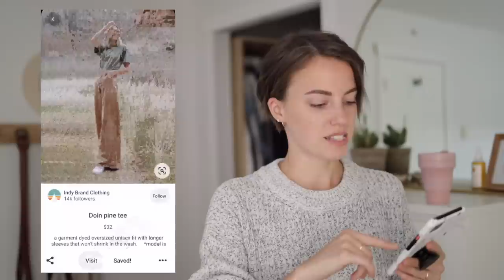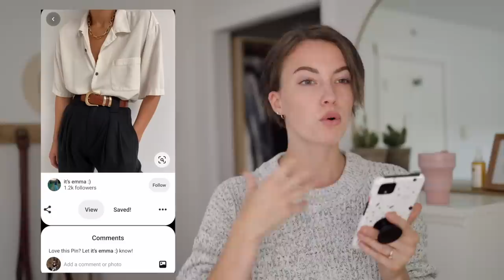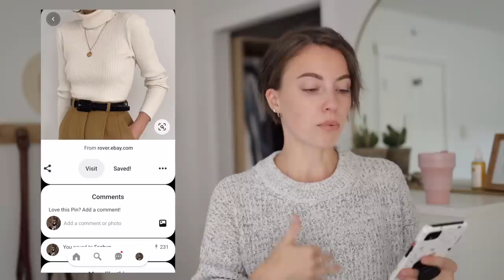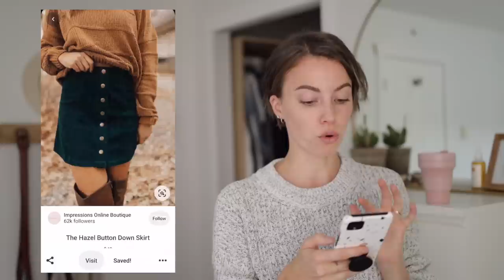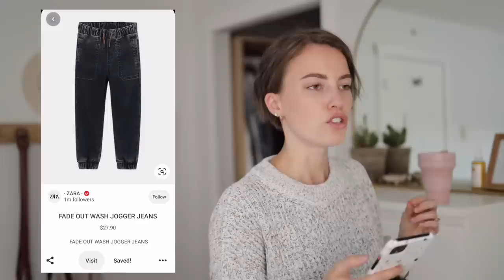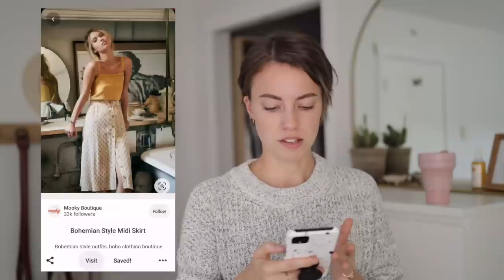Thrifting My Fall/Winter Wardrobe | Pinterest Edition! (sooo cheap)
My Filming Equipment:
Canon EOS R
Canon M5
Rode Micro Mic
Ring Light
Umbrella Lights